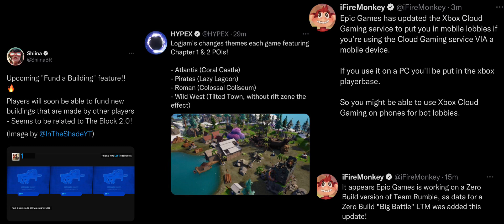Fortnite news via